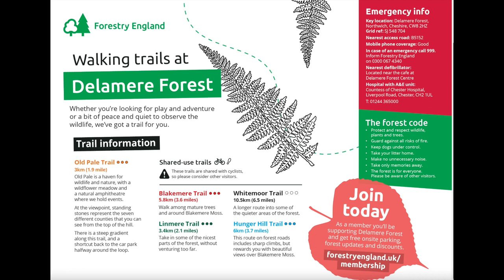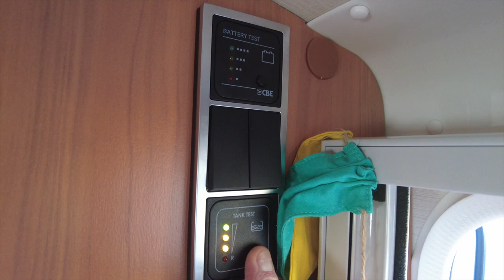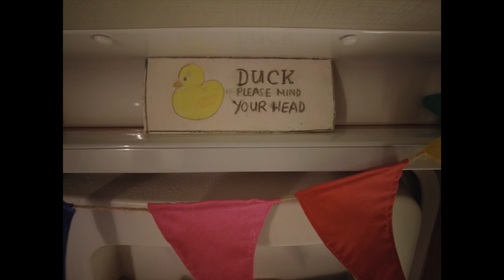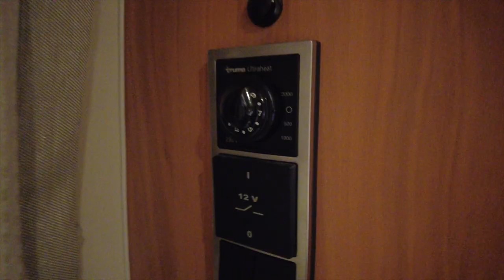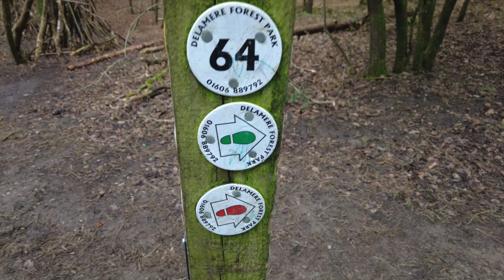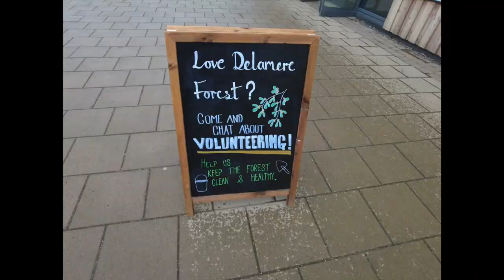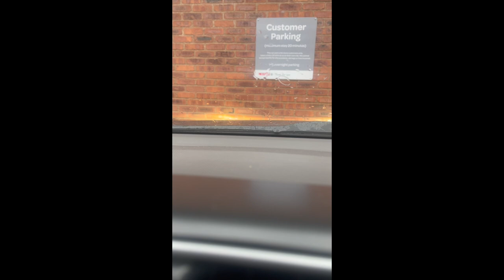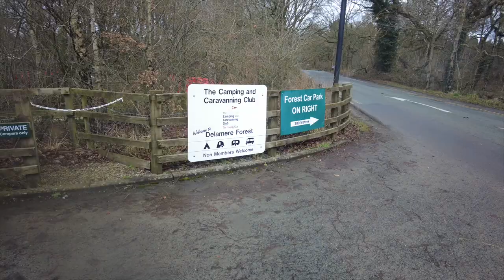Weekend Trip to Delamere Forest in Cheshire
We visited the C&CC site at Delamere in Cheshire, which is located within a 10 minute walk of the Visitors Centre.
There's an exciting forest regeneration project going on.

The Eriba Camper gives us the freedom to go anywhere. It is compact, fully loaded with everything that you will need and is easy to tow.